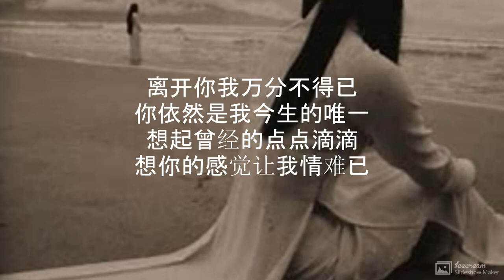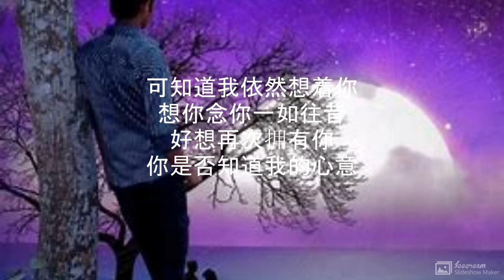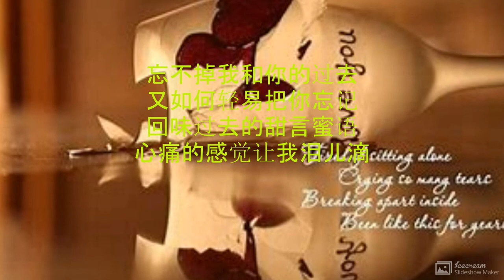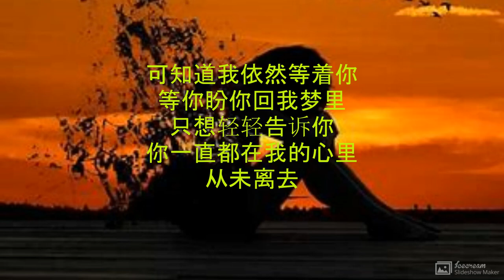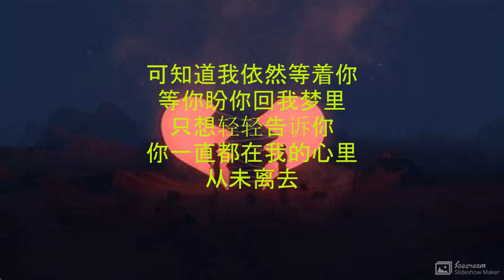我依然等着你, 演唱 : 陳永強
我依然等着你

演唱  :  陳永強
作词：陈永强
作曲：陈永强

离开你我万分不得已
你依然是我今生的唯一
想起曾经的点点滴滴
想你的感觉让我情难已

忘不掉我和你的过去
又如何轻易把你忘记
回味过去的甜言蜜语
心痛的感觉让我泪儿滴

可知道我依然想着你
想你念你一如往昔
好想再次拥有你
你是否知道我的心意

可知道我依然等着你
等你盼你回我梦里
只想轻轻告诉你
你一直都在我的心里
从未离去

只想轻轻告诉你
从未离去

只想轻轻告诉你
从未离去